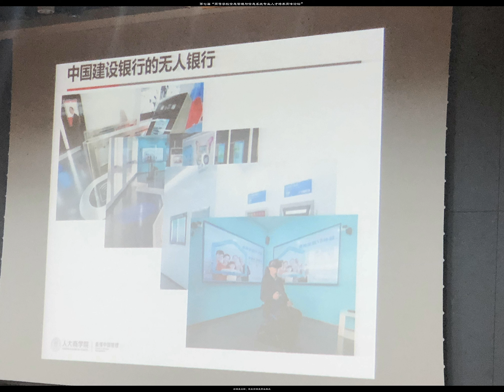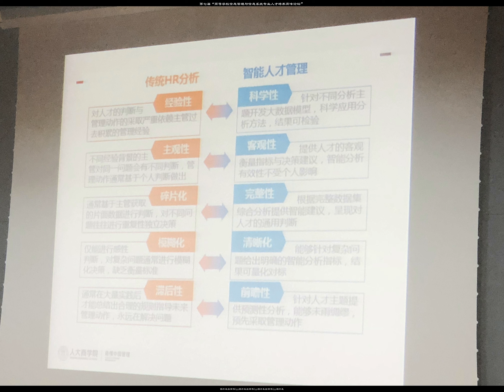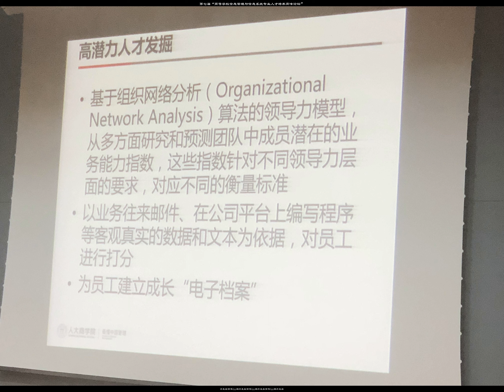第七届“高等学校信息管理与信息系统专业人才培养高峰论坛”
人力资源管理的数字化转型图片发自简书App图片发自简书AppAI最先转变的是营销，科技金融，智能制造，现在正在改变运营模式。